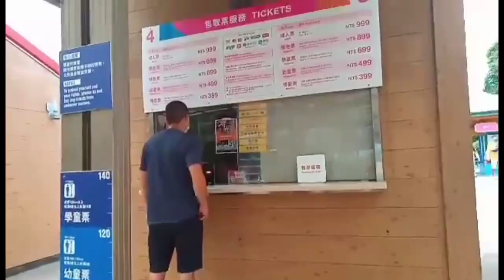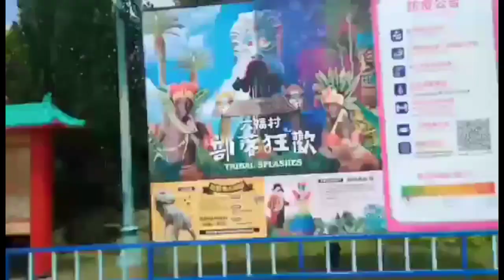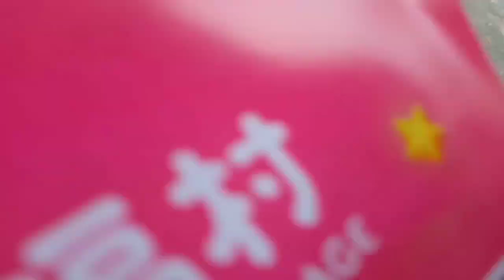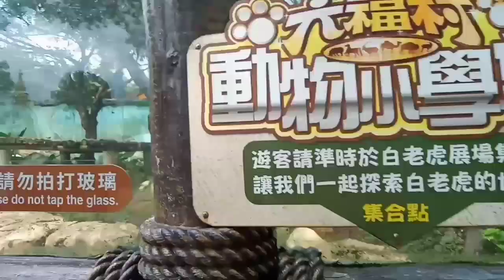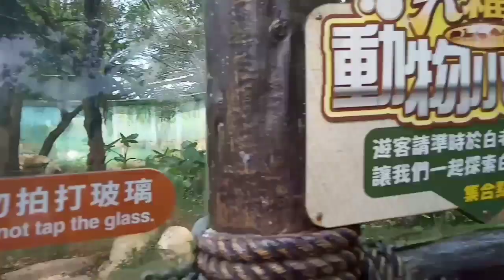THE LEOFOO VILLAGE THEME PARK | 六福村主題遊樂園; pinyin: Liùfú Cūn Zhǔtí Yóulèyuán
Theme Park (Chinese: 六福村主題遊樂園; pinyin: Liùfú Cūn Zhǔtí Yóulèyuán) is at The Leofoo Village theme park and a safari located in Guanxi Township, Hsinchu County, Taiwan.[1] It features three roller coasters, including an inverted shuttle coaster, Screaming Condor, an Intamin twist-and-turn coaster dubbed Sahara Twist, as well as a Vekoma Roller Skater (335m) in the Wild West section of the park, Little Rattler, themed to an old mining railway. There is also the Nairobi Express, a 2 ft (610 mm) narrow gauge[2] railway built by Severn Lamb. The park features many other attractions of different styles and proper themed areas.

The Leofoo Village Theme Park was originally established in 1979 as Leofoo Wildlife Park. In 1989, the wildlife park was reestablished to Leofoo Village Theme Park.

Themed areas
Arabian Kingdom is an adventure–magical themed area, featuring attractions such as the Ring of Fire, spinning riders on the inside of a large metal circle in continuous loops. Possibly the top attraction with families is the Flying Horse ride, which is a dark ride–monorail. Another dark ride, similar to the Indiana Jones Adventure at Disneyland, is called the Sultan's Adventure, an Intamin high-speed jeep rides.

African Safari is a wild safari-themed area, featuring many animal-interactive attractions, as well as many other rides. This area is the gateway to the safari inside Leofoo Village, and can be viewed from a steam train that departs from a station inside the area, or a bus. The top attraction is probably Sahara Twist, an Intamin Twist-and-Turn coaster. The coaster's layout plunges the riders down and up, through banked turns and down curved inclines. Other attractions include horse riding, horse feeding, and a horse-themed tracked ride and other horse activities. You can see American black bears, Bengal tigers, African lions and baboons while riding on the tour bus.

Monkeys Leofoo Village Theme Park.
South Pacific is a tropical-themed area, with many thrill rides and exciting attractions. The top attractions are an Intamin Drop Tower, Pagoda's Revenge, dropping riders from a giant mask back to the ground, and an Intamin log flume called Mighty Mountain Flume Adventure.

Wild West is an old-west-themed area, with numerous live shows, photo spots, and thrills. The center attraction is an inverted coaster called Screaming Condor, and a slightly less popular attraction, a Vekoma coaster, Little Rattler, themed to an old railroad. Wild West is also the home to the Big Canyon Rapids, a river rapids ride.

The owner of this blog makes no representations as to the accuracy or completeness of any information on this site or found by following any link in this site. The owner will not be liable for any errors or omissions in this information nor for the availability of this information.The owner will not be able liable for any losses, injuries,or damages from the display or use of this information.